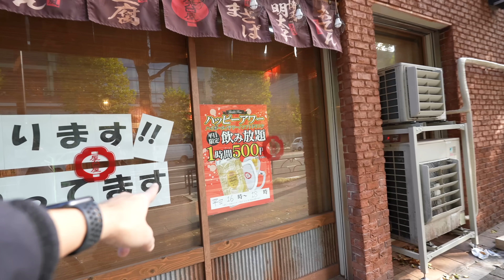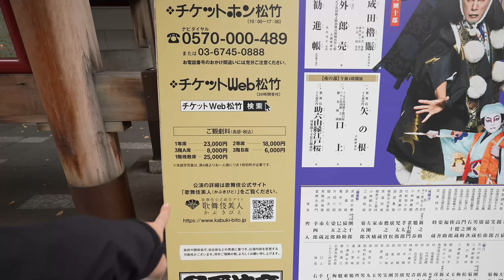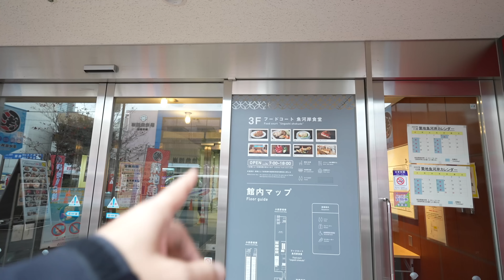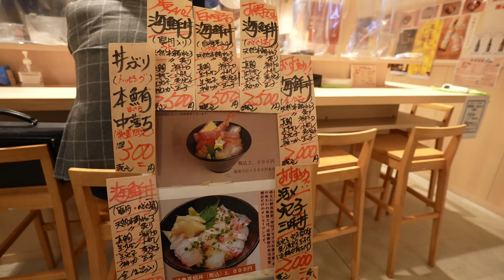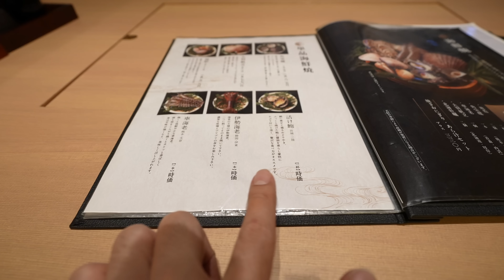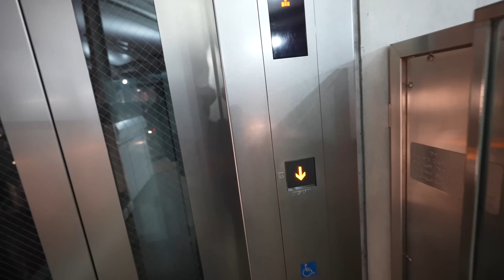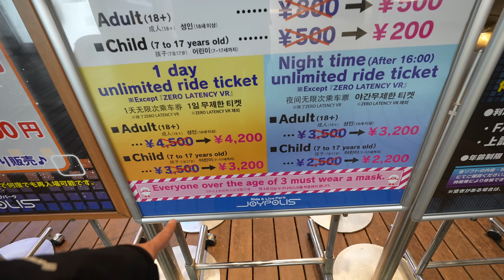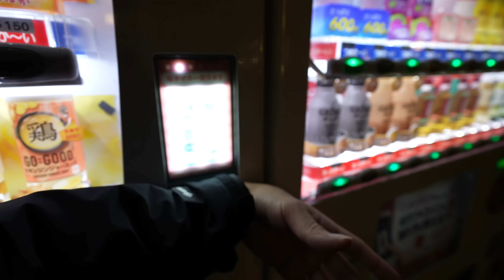Worth It? Toyosu Fancy Lunch, 10km Walk from Tokyo Station to Odaiba Gundam Ep. 373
Walking from Tokyo Station to Odaiba, passing Yurakucho, Ginza, Tsukiji, Toyosu. Eating Fancy Sashimi lunch at Toyosu, 5 Hrs walk in 30 min. Hope you enjoy virtual travel to Japan thought this video!

Video Timeline
0:00 Intro
0:21 Tokyo Station
3:14 Yurakucho Station
4:31 Ginza Station
5:46 Higashi Ginza Station
7:58 Tsukiji Station
12:36 Kachidoki Station
15:47 Shijomae Station
16:46 Fancy Toyosu Lunch
25:02 Ariake Tennis no Mori Station
26:42 Odaiba Kaihin Koen Station
29:42 Odaiba Station Gundam
32:08 Something Extra